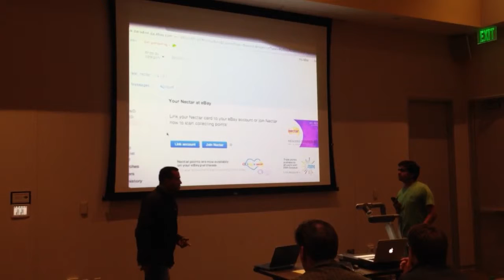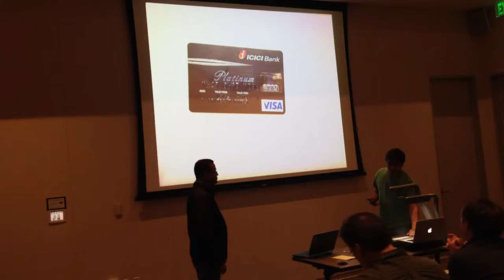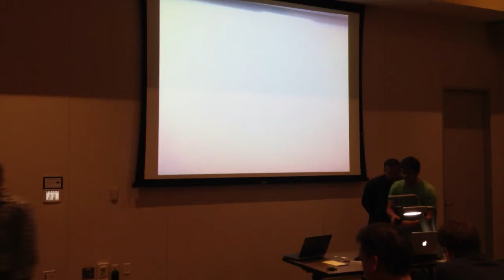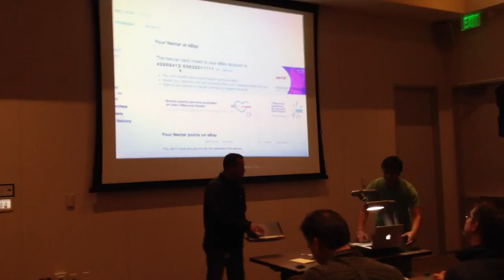Nectar on mobile